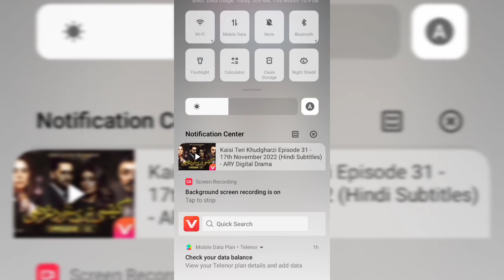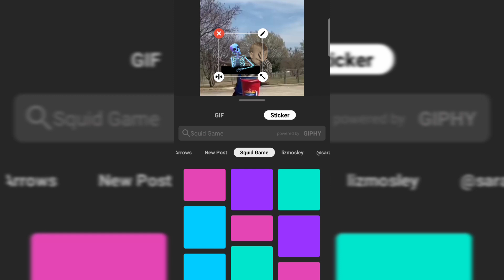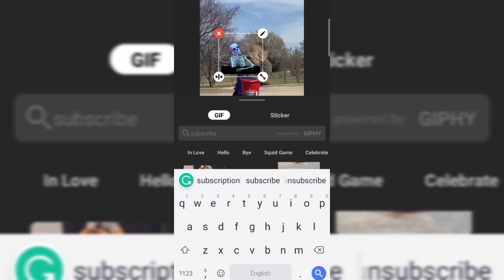Amazing feature of Editing app that i was unknown even after one year|How to get views on YouTube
in this video i am explaining amazing features of inshot app
that i have known after one year
this video will cover your following quires‼️